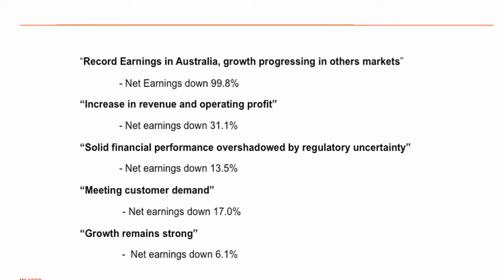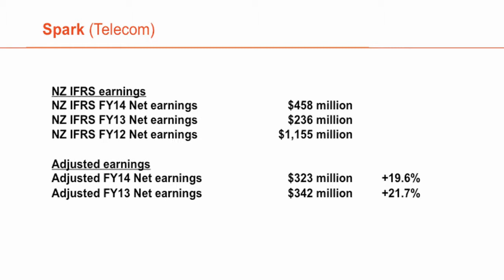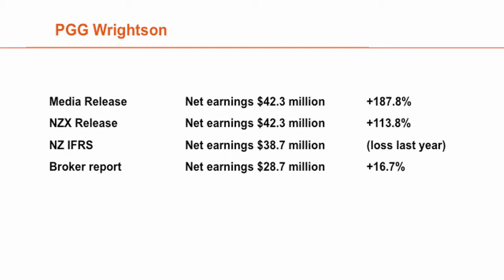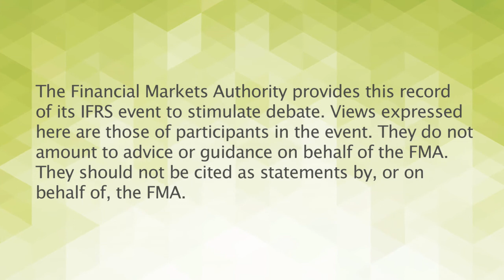Brian Gaynor speech IFRS Seminar 2014